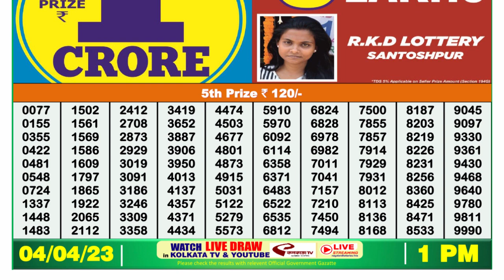Nagaland Lottery Sambad Live 1pm 04.04.23